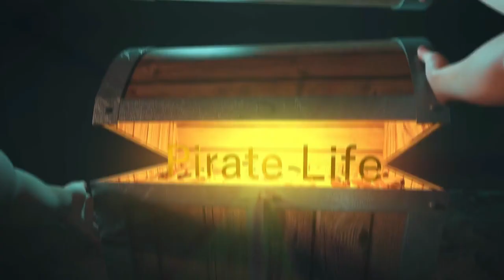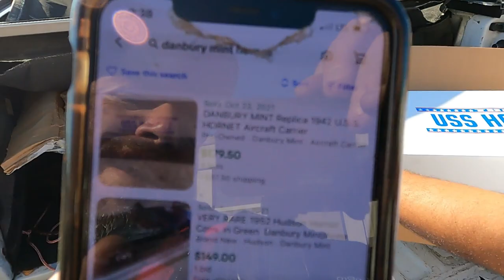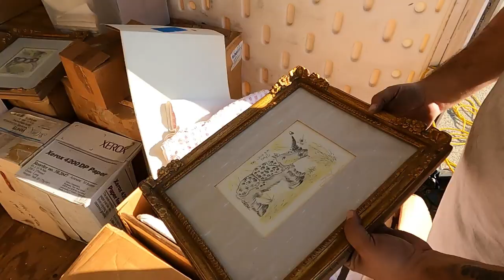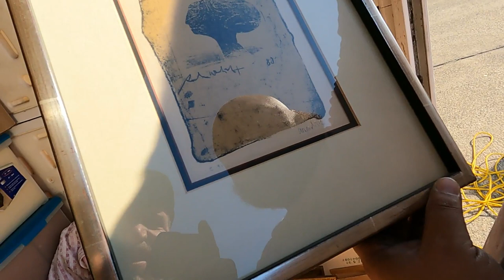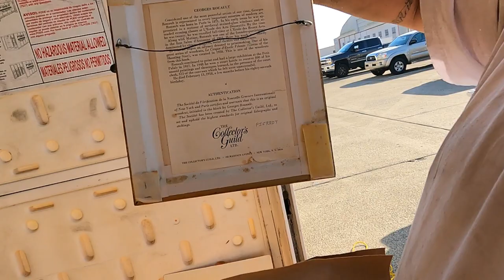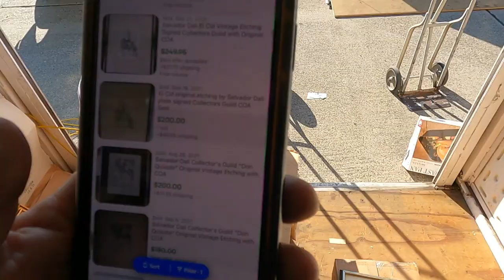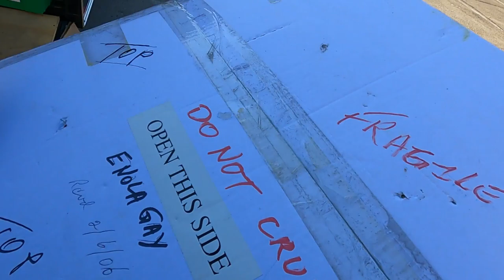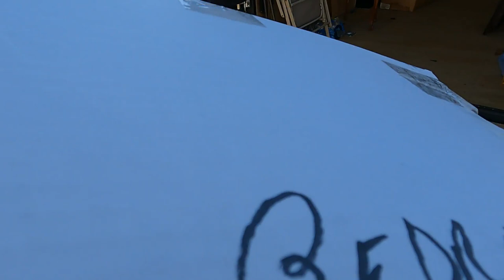This ONE BOX Paid For EVERYTHING! PAID $2882 for these 2 PODS of 1 OWNER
this is an abandoned storage adventure into 2 pods of one owner we paid $2882 for. This is a storage wars abandoned storage locker to remember. Let's go treasure hunting with storage auction pirate and see what we can find.